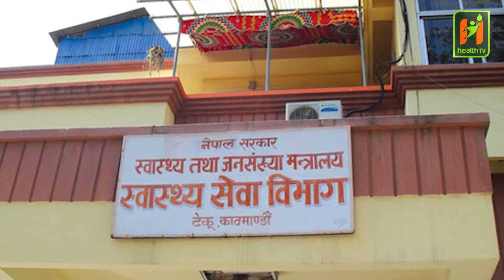काठमाडौं बाहिर निस्कने ४ मुख्य नाकाहरुमा कोभिडविरुद्धको खोप लगाइदै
Health television Nepal present :- सरकारले तिहारमा काठमाडौँबाट स्थलमार्ग हुँदै बाहिरिने यात्रुहरुका लागि मुख्य नाकाका चोकमा कोभिडविरुद्धको खोप लगाउने सुविधा दिएको छ । स्वास्थ्य मन्त्री विरोध खतिवडाको निर्देशन पछि स्वास्थ्य सेवा विभाग परिवार कल्याण महाशाखाले गोंगवुको नयाँ बसपार्क, कलंकी चोक, कोटेश्वर चोक र बल्खु चोकमा यात्रुहरुलाई खोप लगाउन थालिएको छ ।